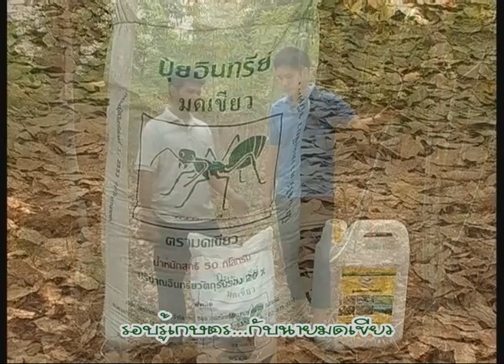รอบรู้เกษตร ต้นยาง-ต้นมัน จ.สุรินทร์ 2/2